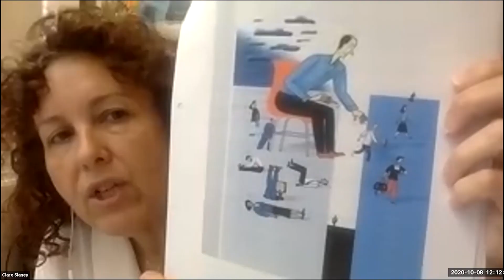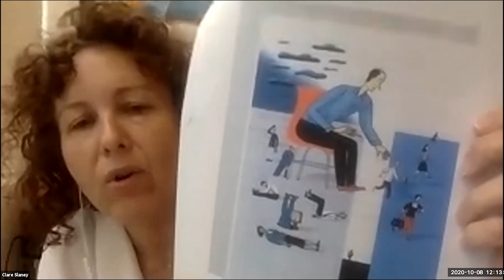Clare Slaney - The Industrial Relations of Mental Health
'The Industrial Relations of Mental Health' - a WES virtual debate, 8 October 2020

Clare Slaney, Psychotherapists and Counsellors for Social Responsibility

Please note: subtitles automatically generated by YouTube.